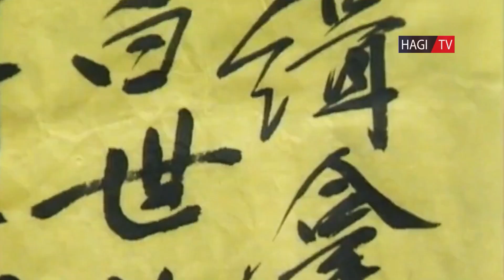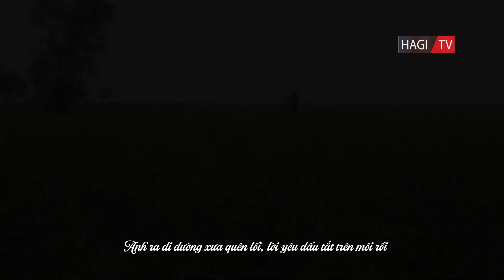Nhạc Hoa Lời Việt | Tình Mãi Bên Anh Cover (追梦人 - 凤飞飞) | Lê Tư (黎姿 - Gigi Lai) MV | Hagi TV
Nhạc Hoa Lời Việt | Tình Mãi Bên Anh Cover (追梦人 - 凤飞飞) | Lê Tư (黎姿) & Lương Tiểu Băng (梁小冰) MV | Thưởng thức những bản phối mới nhất của các ca khúc Nhạc Hoa Lời Việt đậm chất 8x 9x.

Nhắc đến những minh tinh tài danh bậc nhất TVB thời hoàng kim, khó lòng bỏ qua cái tên Lê Tư. Đã gần 13 năm kể từ khi rời showbiz, nhiều người vẫn nhớ đến cô như một biểu tượng của người phụ nữ tài sắc vẹn toàn. Thời điểm Lê Tư quyết định rời xa làng giải trí, nhiều khán giả đã không khỏi tiếc trước sự nghiệp phim ảnh đang rộng mở của cô.  Tuy nhiên, Lê Tư lại là nhân vật đang có cuộc sống riêng viên mãn nhất trong khi các đồng nghiệp của cô đang duy trì thành công trong sự nghiệp diễn xuất nhưng vẫn lận đận tình duyên.

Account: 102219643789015